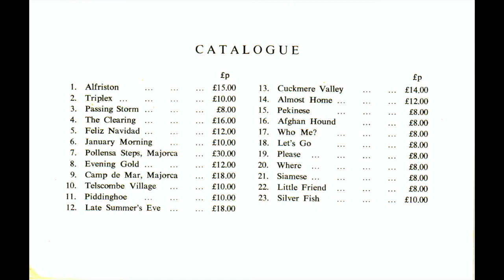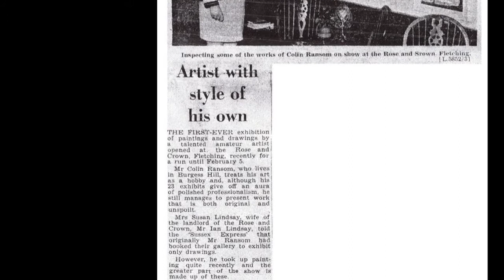1972: A Sussex Artist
This film, which show the work of my late father and amateur artist, Colin Ransom, was shot on Standard 8 film in 1972. It has been slightly re-edited to include details of Dad's exhibition of paintings which was held in the same year, so I guess this is the Director's Cut!